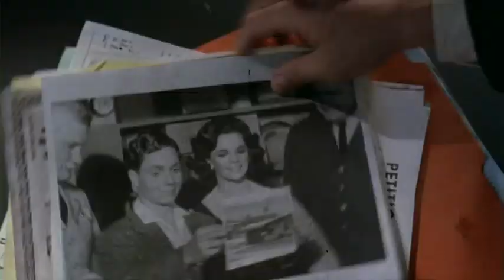spontaneous combustion trailer.mp4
spontaneous combustion trailer